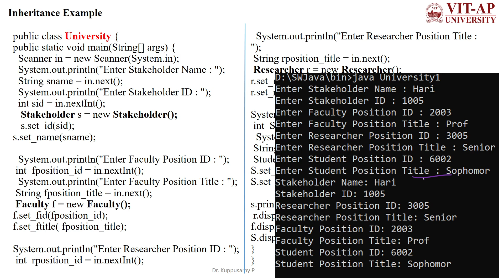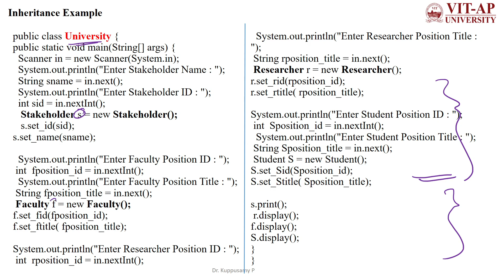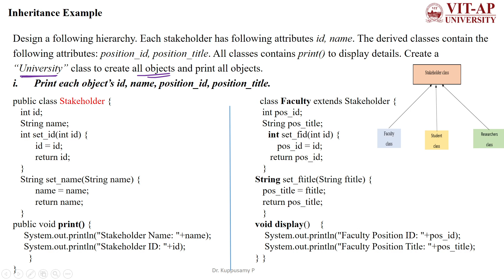27 Hierarchical Inheritance - Example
Each stakeholder has the following attributes id, name. The derived classes contain the following attributes: position_id, position_title. All classes contain print() to display details. Create a “University” class to create all objects and print all objects.